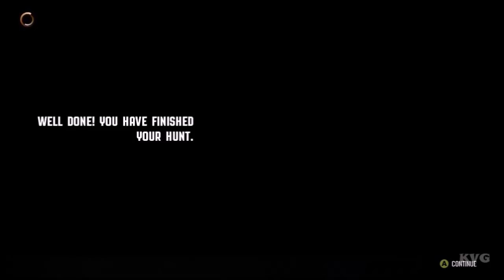► Cabela's Big Game Hunter: Pro Hunts - The Movie | All Cutscenes (Full Walkthrough HD)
Game Information:
Cabela’s Big Game Hunter: Pro Hunts takes players on a single-player campaign with four field-proven experts from the competitive world of big game hunting.